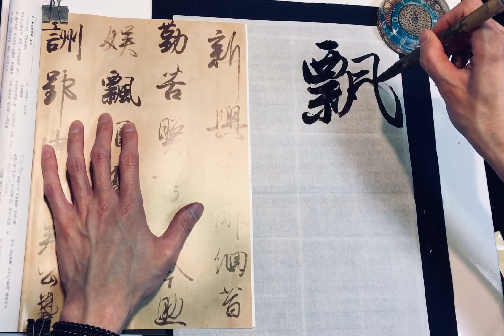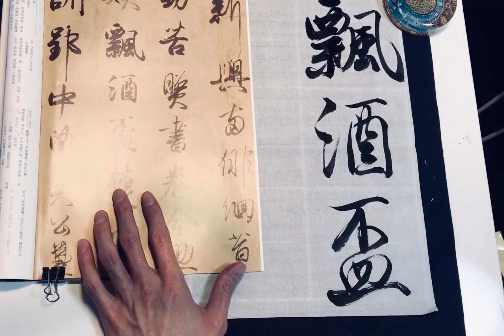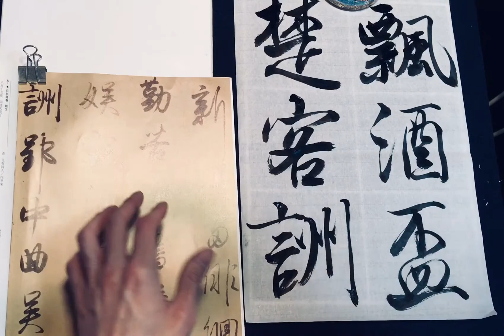藤原行成『白氏詩巻』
「飄酒盃楚客詶」